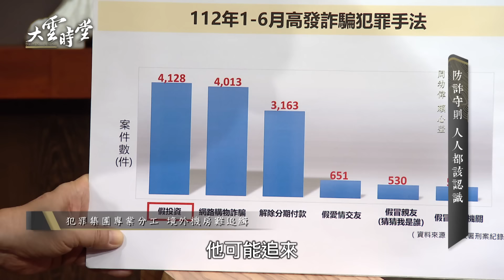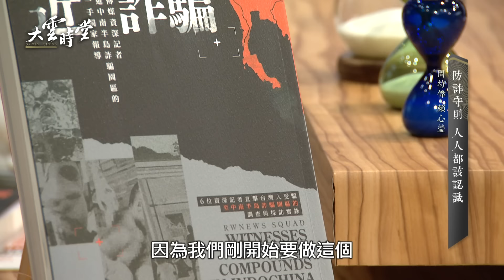【完整版】打詐騙全民行動 受害者揭露駭人騙局 20231012【周幼偉、賴心瑩】詐騙園區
主持人：
    李四端
來賓：
  【刑事警察局長】周幼偉
  【菱傳媒執行總編輯】賴心瑩
  【受害者家屬】林小姐

本日料理：
第一道：Tapas
第二道：達克瓦茲

※錄影規範皆符合防疫規定

電視播出／週一至週三 晚間11點 MOMOTV綜合台 CH75頻道